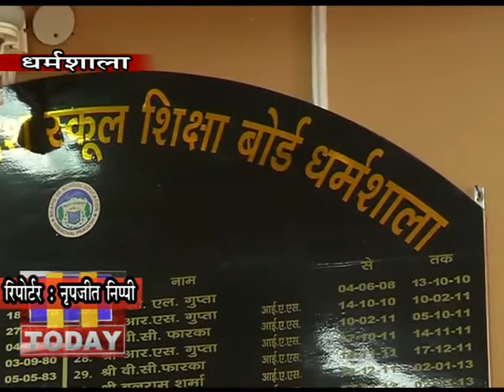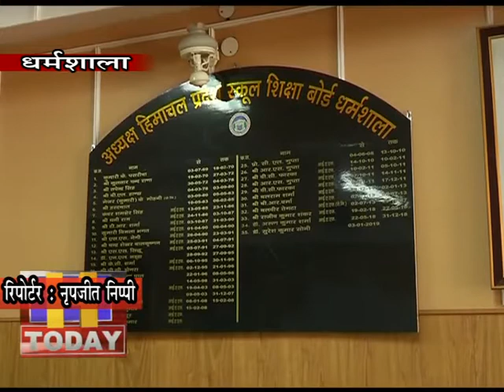24 FEB N 11 B 3 वार्षिक परीक्षाओं के लिए हिमाचल प्रदेश स्कूल शिक्षा बोर्ड ने तैयारी पूरी कर ली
प्रदेश में मैट्रिक व प्लस टू की वार्षिक परीक्षाओं के लिए हिमाचल प्रदेश स्कूल शिक्षा बोर्ड ने तैयारी पूरी कर ली हे। बोर्ड परीक्षाएं 5 मार्च से शुरू होंगी। जिसमें मैट्रिक के एक लाख 4 हजार 338 परीक्षार्थी परीक्षा देंगे। वहीं प्लस टू के 86630 परीक्षार्थी परीक्षा में बैठेंगे। उधर राज्य मुक्त विद्यालय यानी एसओएस के मैट्रिक व प्लस टू के 15282 परीक्षार्थी भी वार्षिक परीक्षाएं देंगे।